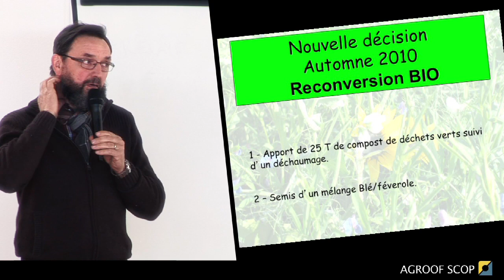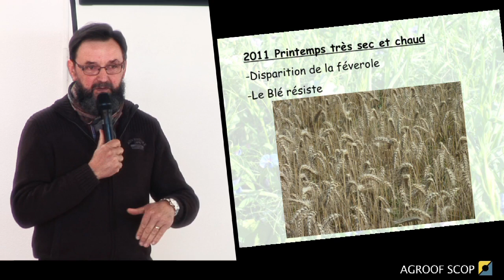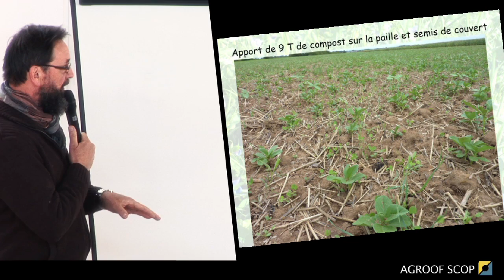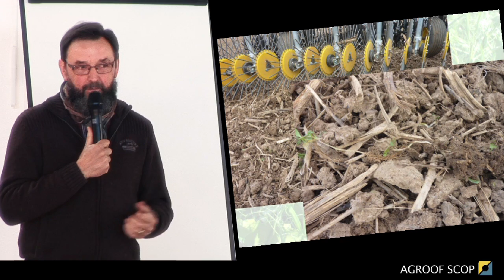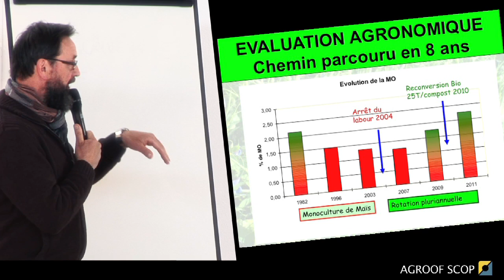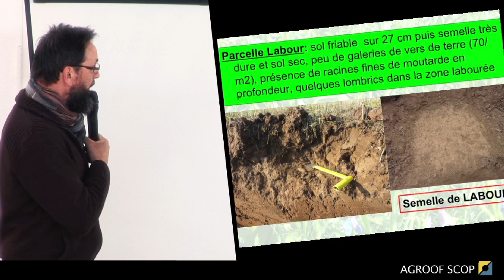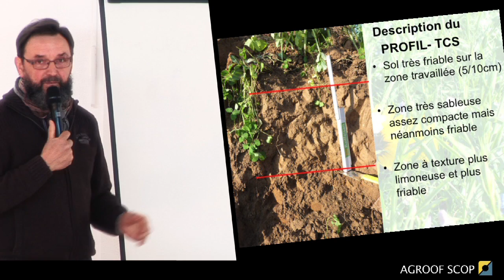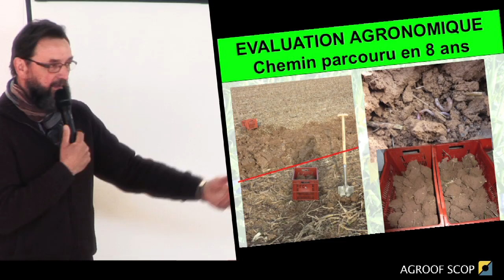BASE AGROFORESTERIE mars 2014 - M.Roesch partie 2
DES GRANDES CULTURES AU MARAICHAGE,
QUELLES ALTERNATIVES A LA GESTION PHYTOCHIMIQUE DES ADVENTICES ?
Conférence de Michel Roesch lors de la réunion BASE/AGROFORESTERIE du 27 mars 2014.